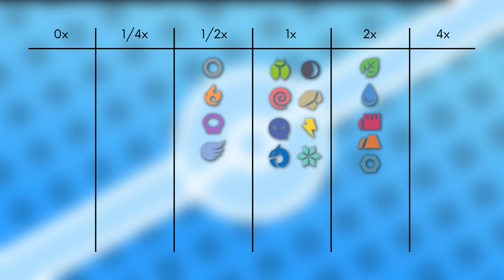Das Pokémon #299 | Nasgnet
▶️Worum gehts in diesem Video:

Ich stelle euch das Pokémon Nasgnet vor. Dabei schauen wir auf das Aussehen, Attacken, Verhalten, Lebensraum, Entwicklung und Typ Schwächen. Viel Spaß :D

0:00 Intro
0:13 Aussehen
1:04 Attacken & Fähigkeiten
1:59 Verhalten & Lebensraum
2:35 Entwicklung
3:38 Typ Schwächen